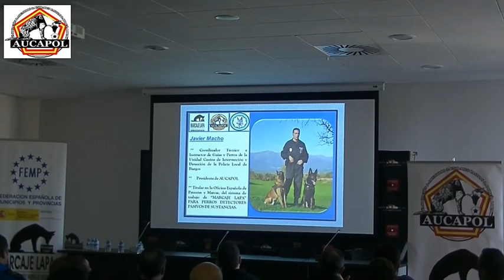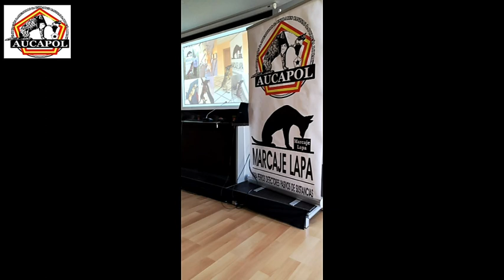“Curso de Reciclaje y Certificación anual 2019... para los Cuerpos de la Policía Local”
Video de clausura.